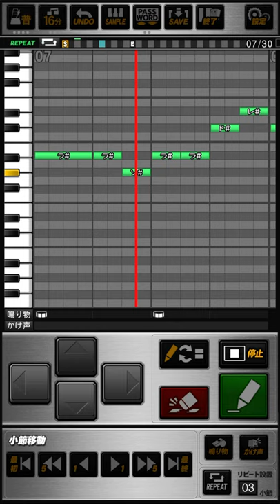ヤクルトスワローズ D.サンタナ/L.ミレッジ 応援歌 プロスピA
《パスワード》
おどねたよねまおおおどふおせゆおいんめねでせがぜおたみいぼぞえだえちえじがふでんどはをそやこびぬよちこがわどたかいけぜひげごさせつすらべあもぼたわうまるひちほわはあてさよをひうまぬほもひねぼんおごえどたぶやおふおおほおすふのらせざよもかしさむいよぎごぶぬこげわせかぼわひかぎげつ

割れんばかりの歓声を  背に受け挑めよショウミンゴ/ミレッジ
勝利を呼び込む一振りで  皆の夢を掴み取れ